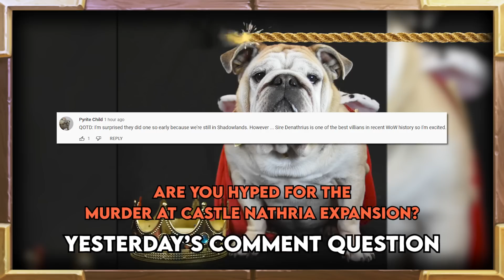SO Cute Yet SO Evil! | Hearthstone Daily Moments Ep.2274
Timestamps:
00:00 - Intro
01:02 - Moments
09:31 - Outro